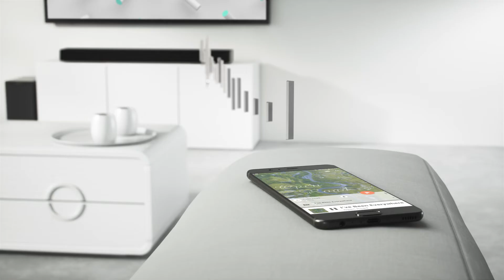Soundbar SC HTB700 (ITA)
Provate la nuova soundbar HTB700 di Panasonic per un'esperienza cinematografica superiore. Grazie ai suoi 376 Watt di potenza totale, alle tecnologie Dolby Atmos e DTS:X potrete godere di un sound cristallino e potente per un coinvolgimento audio ai massimi livelli.